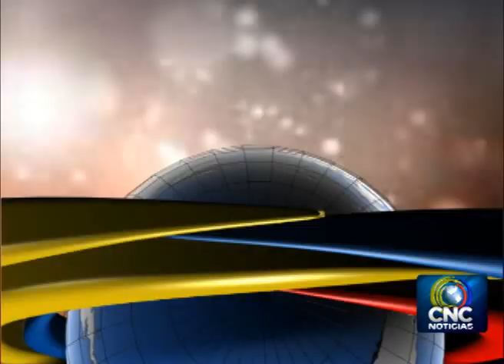Concejales analizaron situación del dique en Arauca - Canal CNC Noticias